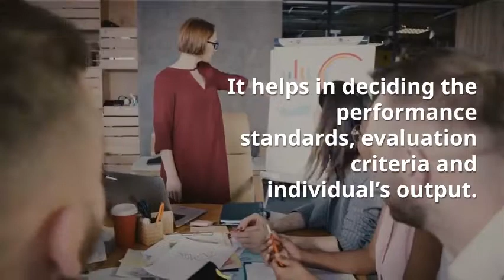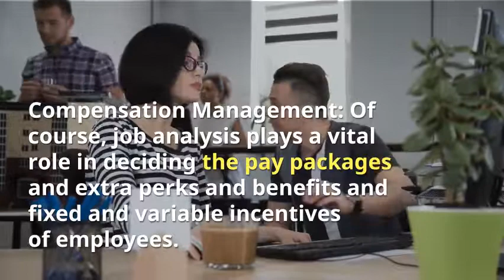Purpose of Job Analysis